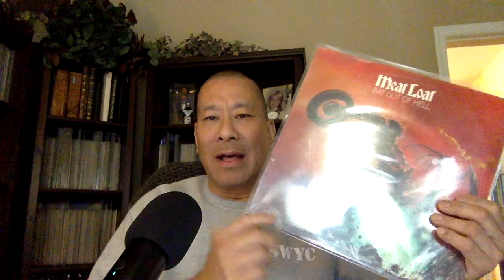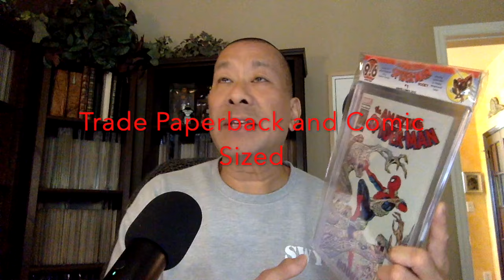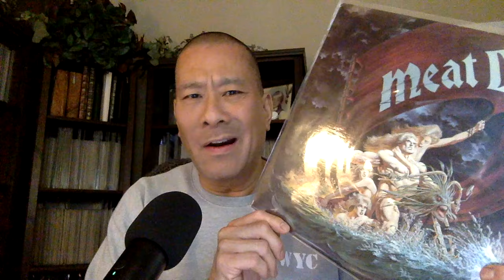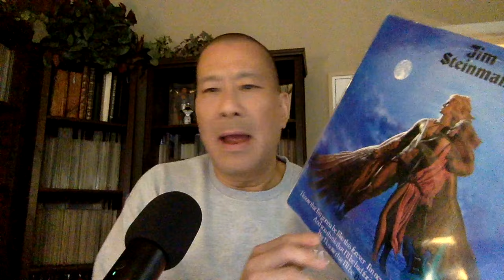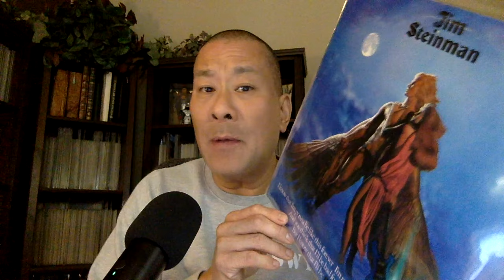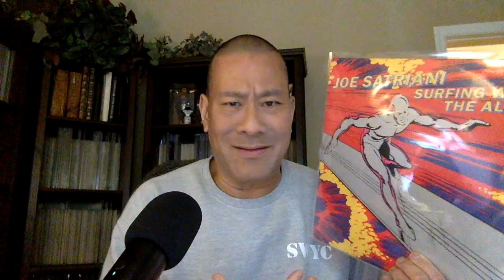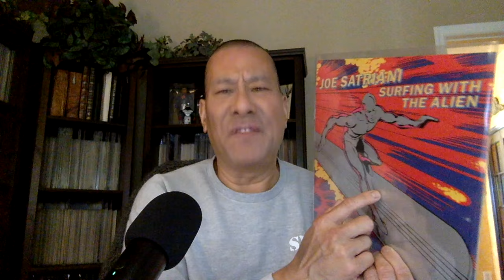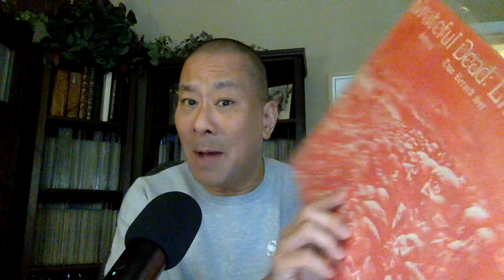Comics & Records! Rockin’ Artwork!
Comics ROCK, as does Music & all of musics recorded media.  Lets discuss these 2 amazing hobbies parrallels.  Do any of you also enjoy Album collecting?  For those fans to LOVE ART and MUSIC, you won't want to miss this.  ALSO Check out the exciting announcement I have about our NEW Sponsor, COMIC SKIN!
I don’t think the Coupon Code was obvious enough on the video, so to claim you 5% discount for single, 5-packs or 10-packs of the Comic skin Self slabs URL: comicskin.com, and please use Coupon Code:

johnthecomicguy5

If you try out the comic skins, please let me know and if you make your own custom labels, I’d love to see them!  Thank you and a enjoy!